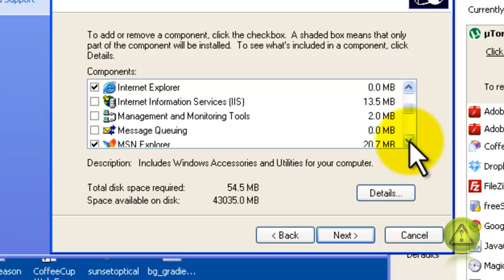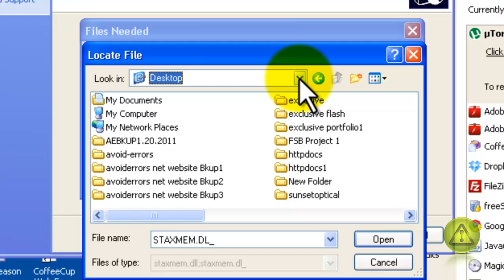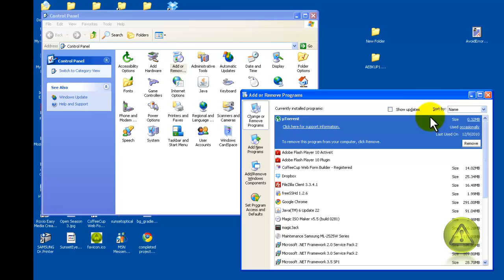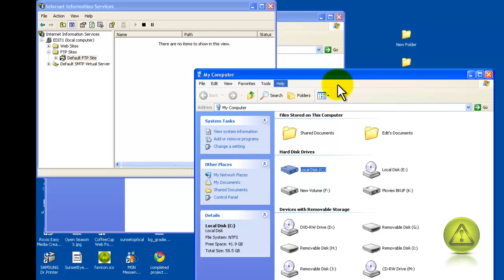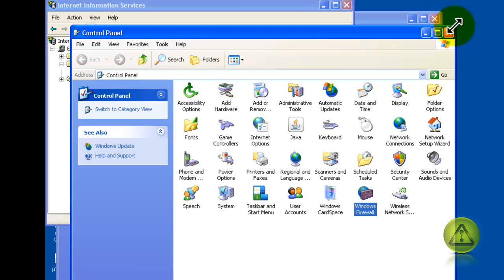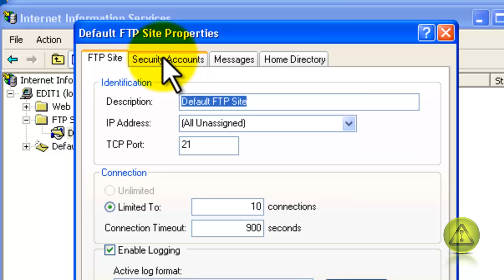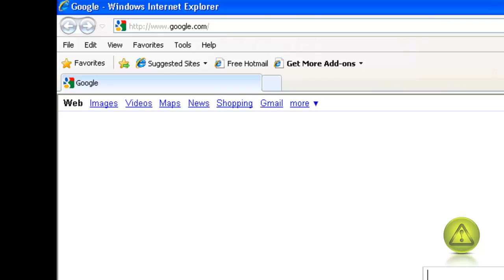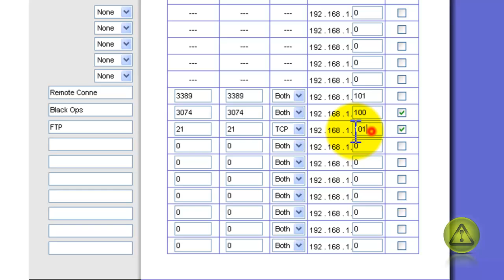How to Setup an FTP Server in Windows XP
Setting up an FTP server for Windows XP may be difficult at beginning, but, with a little effort, you can have a nice FTP server your friends can grab files off.